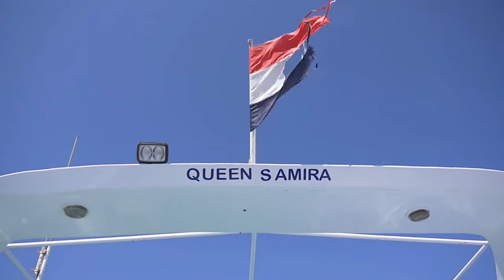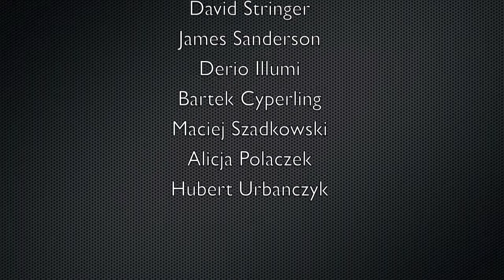GUE Diving Hurgada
GUE Diving in the Red Sea with Colona Divers